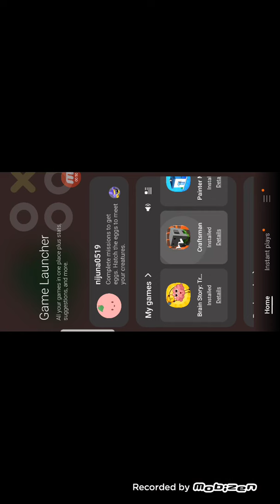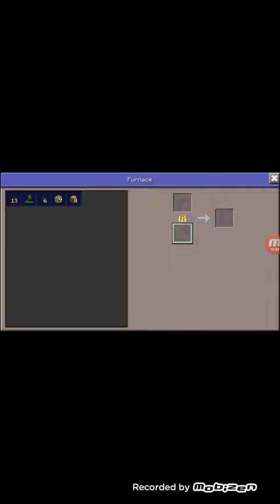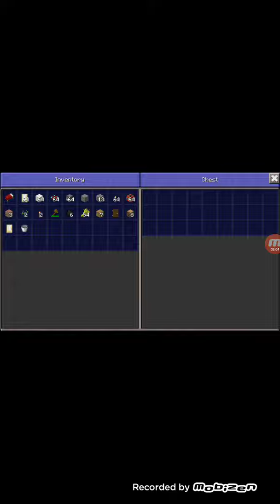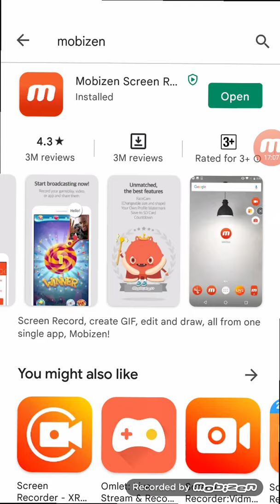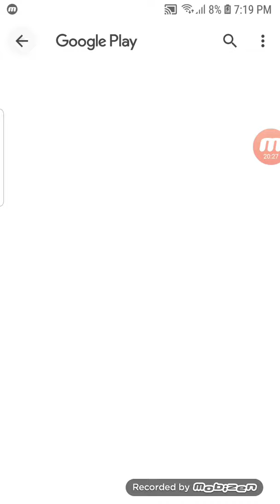za minii hamgiin anhnii bichleg bolhoor bitgii shuumg bicheerei